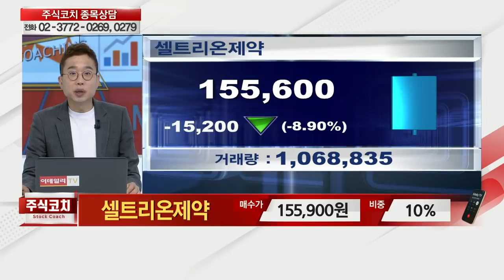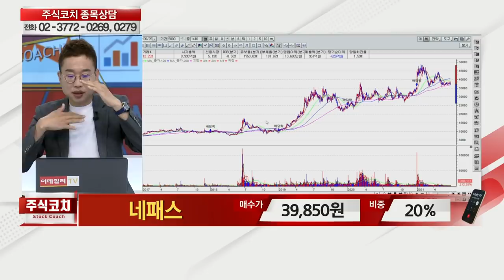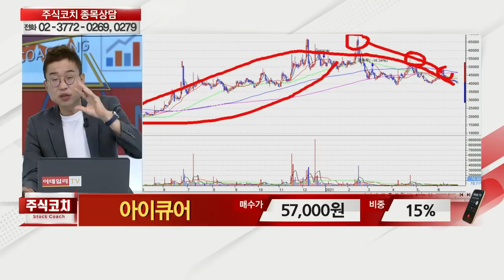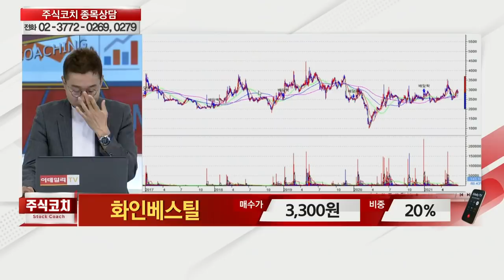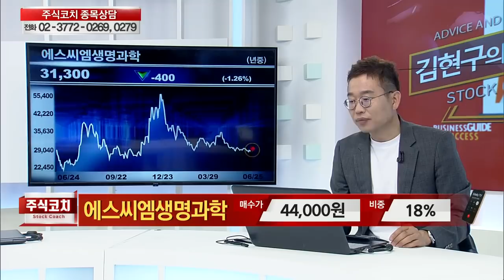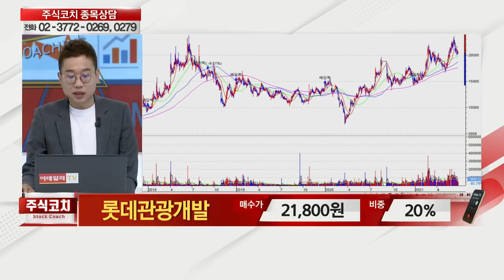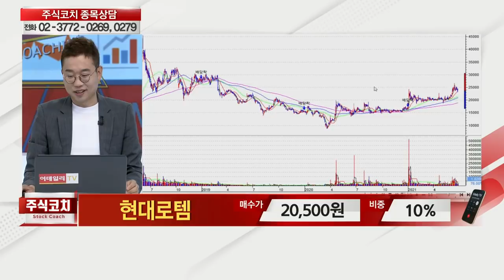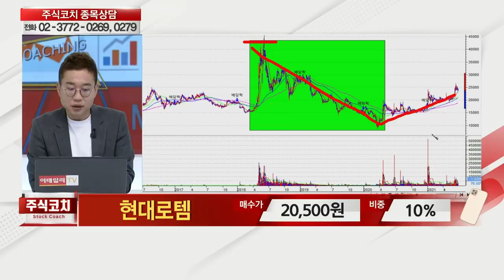셀트리온제약,일진머티리얼즈,네패스,아이큐어,삼성증권,화인베스틸,프로스테믹스,참엔지니어링,코리아센터,러셀,에스씨엠생명과학,롯데관광개발_김현구의 주식 코치 1부 (20210626)